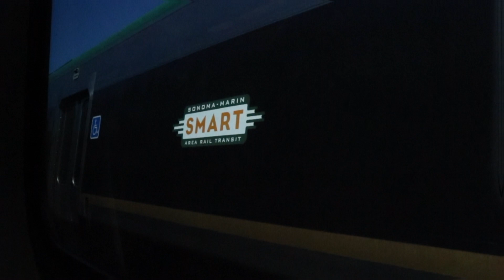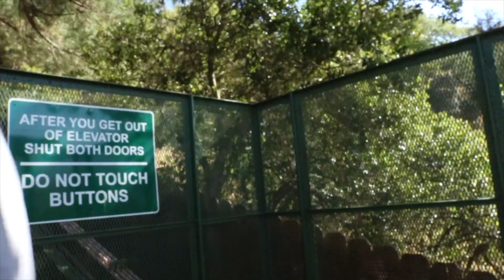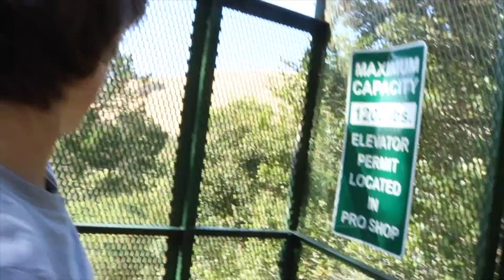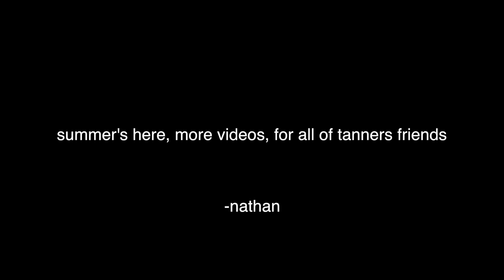Bird flying and frog jumping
Last day for Nathan in 'America
adios